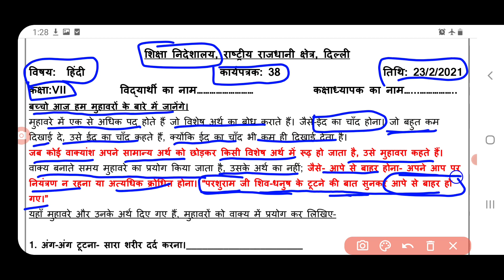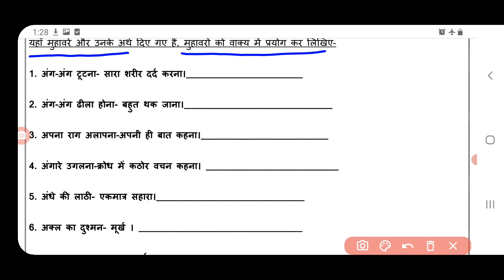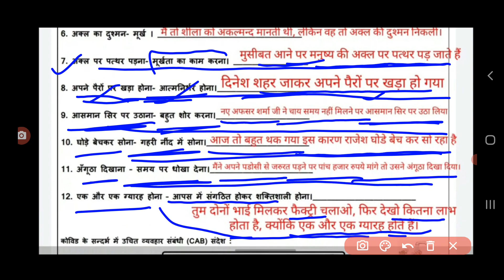hindi worksheet 38 class 7 (23/2/21)worksheet 38 hindi class 7/class7 hindi worksheet38/ worksheet38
my new channel:- Today Masti